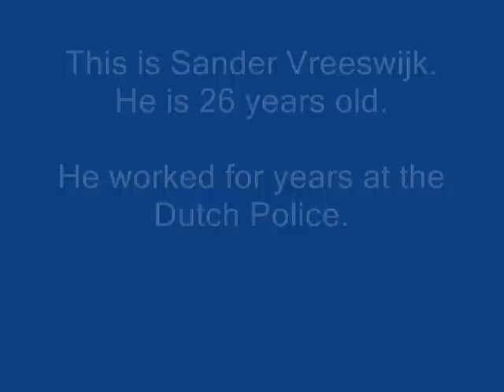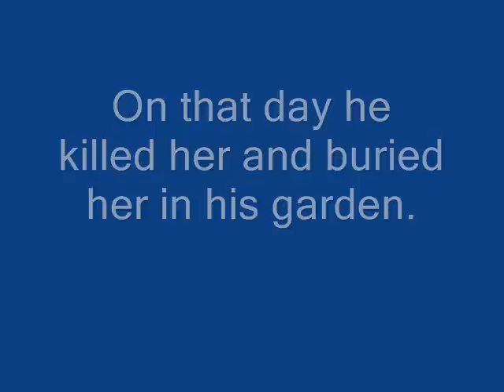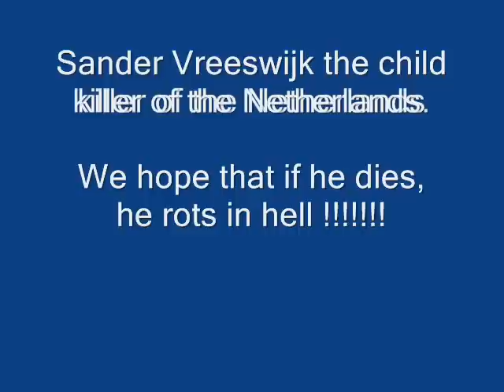Police Child killer from the Netherlands- Sander Vreeswijk.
Police Child killer from the Netherlands- Sander Vreeswijk. He killed Millie Boele. she was 12 years old.